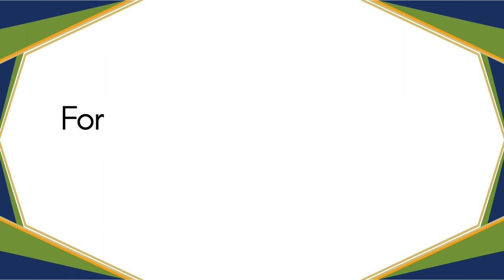Junction Social Seniors Workshop: Pakistani Chicken Paratha Rolls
Wednesday, January 10
10:00-12:00
Tottenham Community Centre, Multipurpose Room 2
139 Queen St. N., Tottenham

Junction Social is our new program geared towards seniors. Anyone over 18 is welcome to join us.

Junction Social meets in Multipurpose Room 2 of the Tottenham Community & Fitness Centre every Wednesday morning from 10 am to noon.

Come join us for a demonstration and food sampling of Pakistani “Chicken Paratha Rolls”.